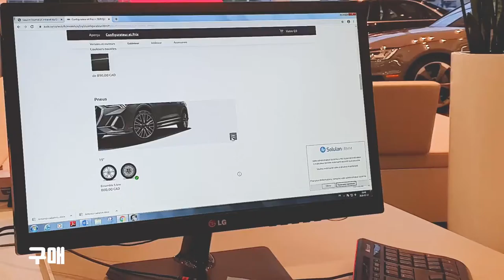Vlog 🇨🇦 / 2020 Mar / Test drive / New car / Audi / Q3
2020 March vlog in QC, Canada
Test driving at Ford, Mazda, KIA, and Audi,
and then got a new car!
Audi Q3